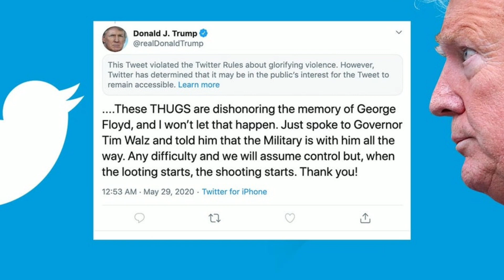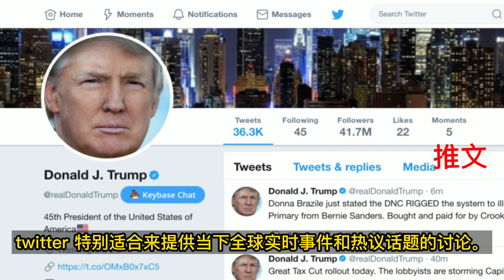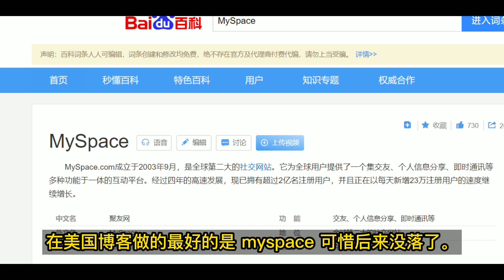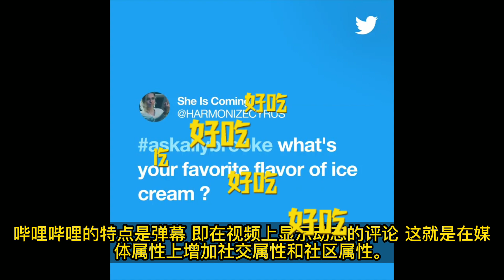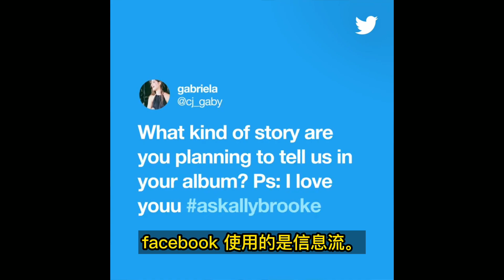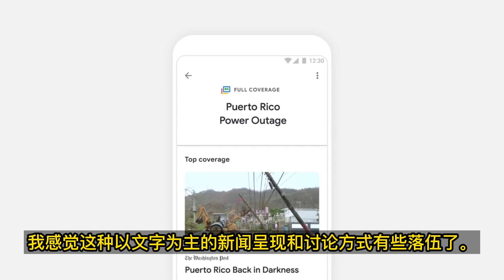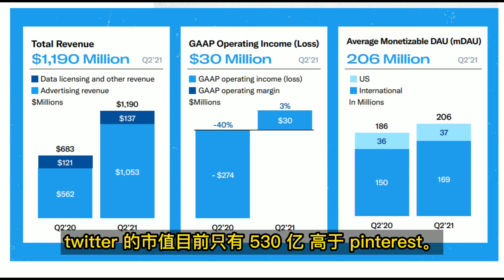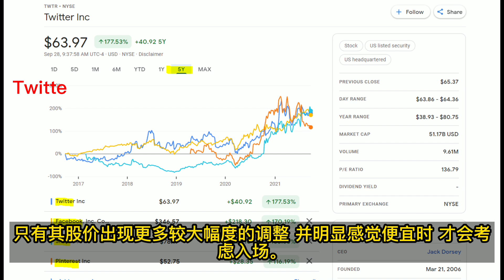第131期: Twitter(TWTR)股票，如何投资？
2021年10月1日，老科谈科技股131期，Twitter(TWTR)股票，如何投资？
Twitter是美国一家社交媒体公司。2020年，受益于疫情，Twitter的股价和其它社交媒体科技股一样，表现优异。今年表现也不错，股价从年初到现在已经涨20%了。美国前总统特朗普大量使用Twitter治国。大大推动了Twitter的普及和流行。特朗普离任后，Twitter在美国的日活跃用户便开始负增长了。Twitter究竟是一家什么样的公司？竞争对手是谁？有没有投资机会？今天我就和大家分析一下Twitter的优势，弱点，机会和面临的挑战。最后，是我对于投资Twitter的一点点思考和看法。（视频中使用的资料截止到9月28日）